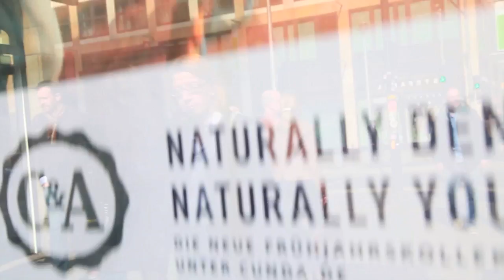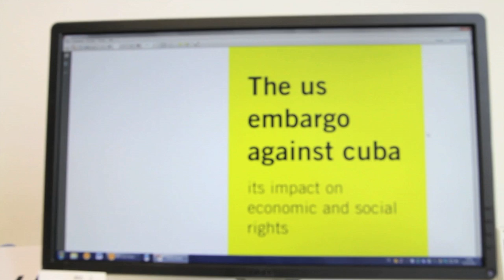Embargos: Ja oder Nein?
Sanktionen sollen helfen, politische Konflikte zu lösen. Gerade bei Handelssanktionen stellt sich die Frage, was bringen sie? Unser Reporter Damian hat sich auf die Suche nach Antworten gemacht.